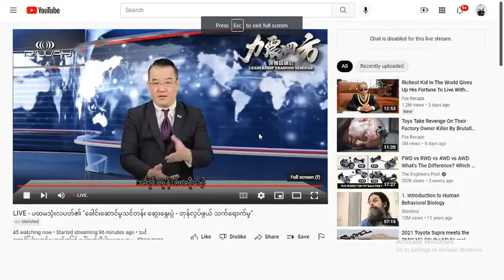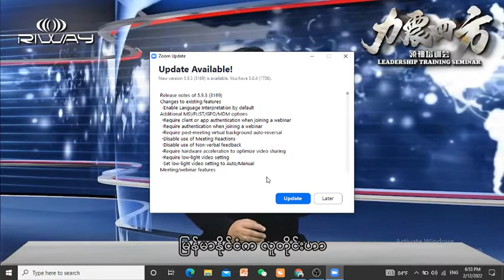Leadership Training Seminar Burmese Subtitle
Due to internet problem, I can only recorded U Tun Tun Paing Who is the one of World's Top 5 list now.